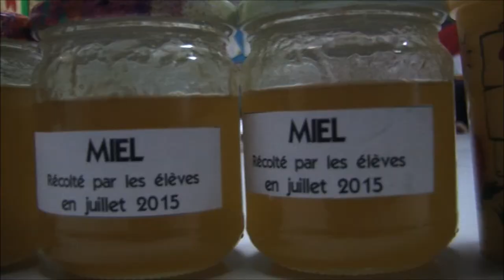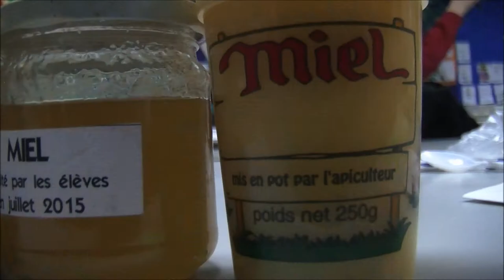Bee Club Trailer